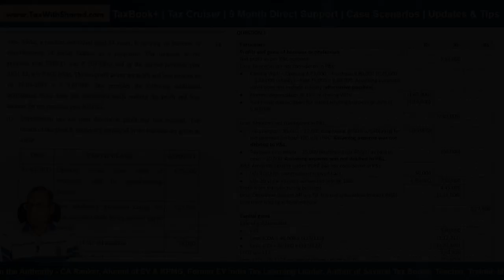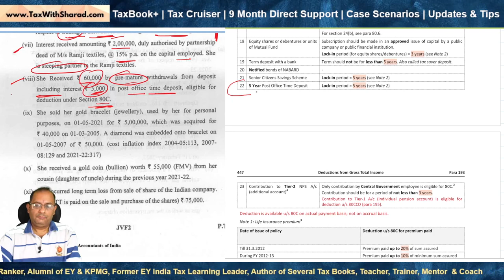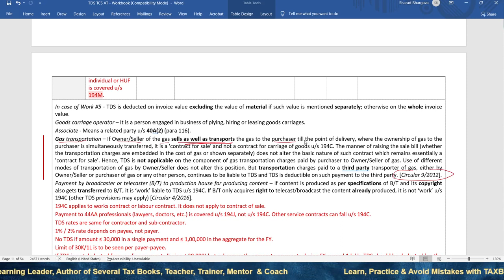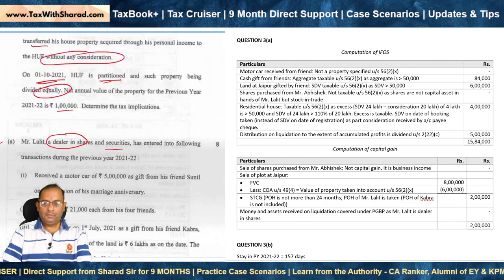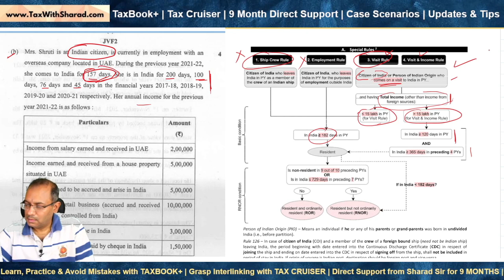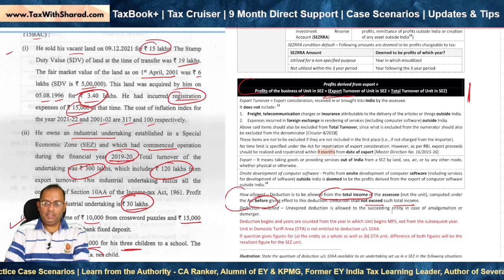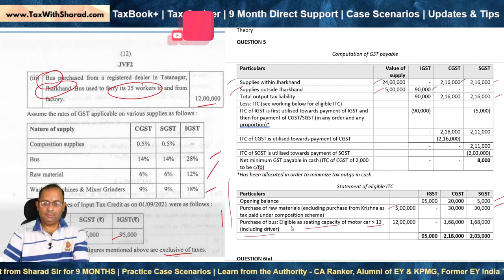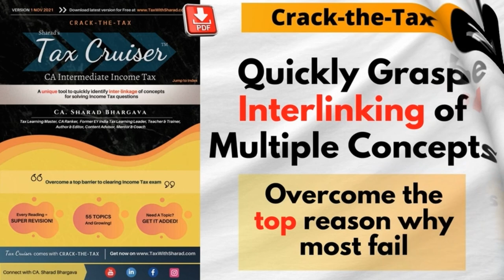(English) CA Inter May 2022 Tax Paper - 100% Solution // CA. Sharad Bhargava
This video contains suggested solution to CA Inter May 2022 Tax Paper.

This video is part of "ICAI Questions" series where I analyze and explain questions asked in ICAI examinations.

CRACK-THE-TAX WITH SHARAD SIR
Best Ever Study Material with Super Rich Content & Direct Support From the Tax Learning Expert
For students of CA Intermediate Taxation (also useful for CA Final, CS, CMA, B.Com, etc.)

:: TaxBook+ : Sharply exam oriented Workbooks loaded with powerful tools
:: Tax Cruiser : Powerful compilers - Interlinking compiler and Facts & Figures compiler
:: Direct Support from Sharad Sir : Ask Tax doubts & clear concepts from Sharad Sir till your exams
:: Updates & Tips : Get important updates & exclusive tips from time to time

Books on Income Tax and GST. Combo options available. E-books available for anywhere-anytime reading on laptop, tablet and phone.

By CA. Sharad Bhargava - CA Ranker, Alumni of EY & KPMG, Former EY India Tax Learning Leader, Teacher & Trainer, Author of several Tax Books, Mentor & Coach.